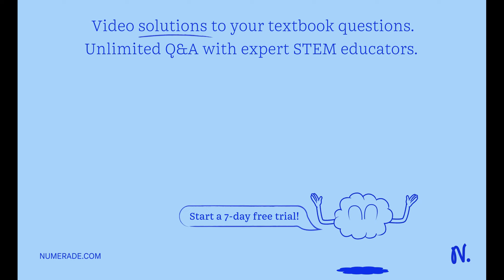1.3 Estimate the change in the equilibrium melting point of copper caused by a change of pressure o…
1.3 Estimate the change in the equilibrium melting point of copper caused by a change of pressure of 10 kbar: The molar volume of copper is 8.0x10^-6 m^3 for the liquid, and 7.6 x 10^-6 m^3 for the solid phase. The latent heat of fusion of copper is 13.05 kJ mol^-1. The melting point is 1085Â°C.

Join Numerade today at:
UnderstandingTemperatureandHeat:AComprehensiveGuide